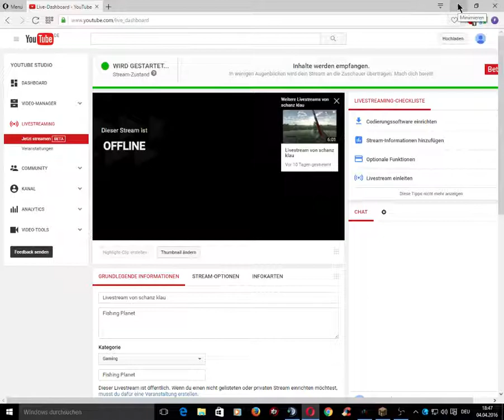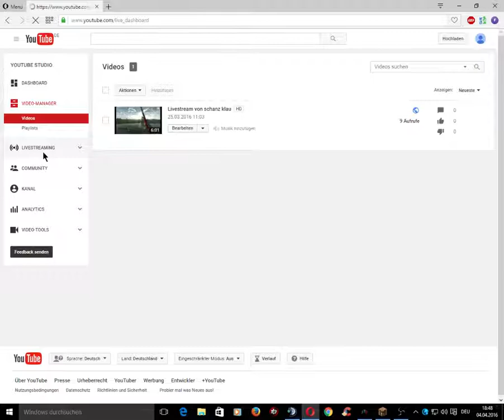Livestream von schanz klau